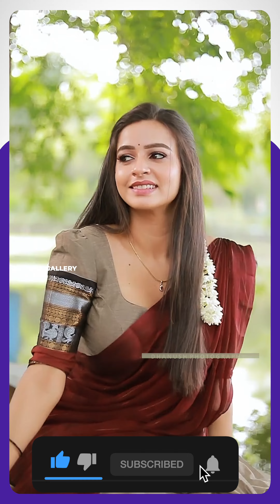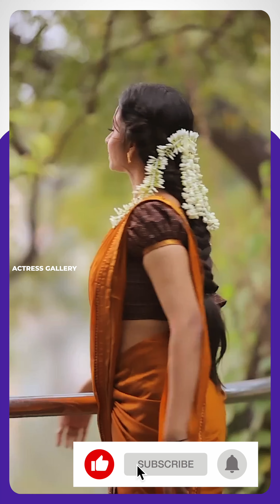Bhagyalakshmi actress Divya Ganesan wows in trendy saree​ in 4K Video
Bhagyalakshmi Tamil serial actress Divya Ganesan wows in trendy saree​ in 4K Video.